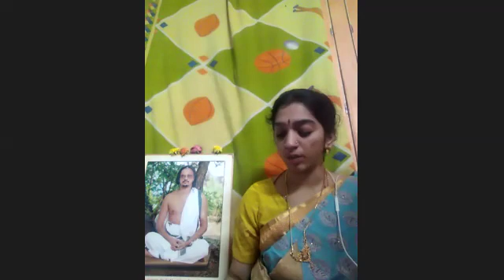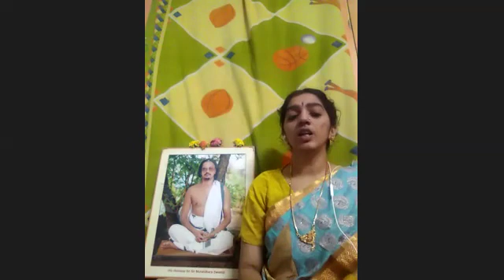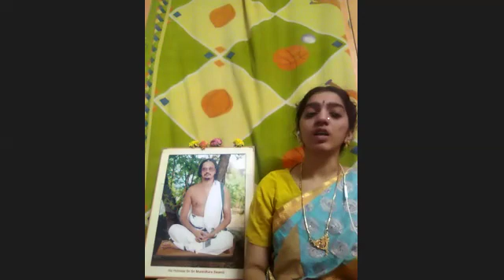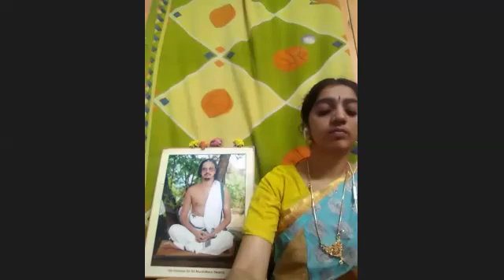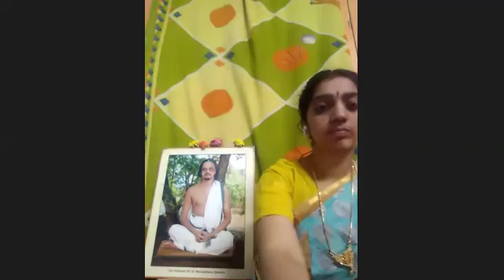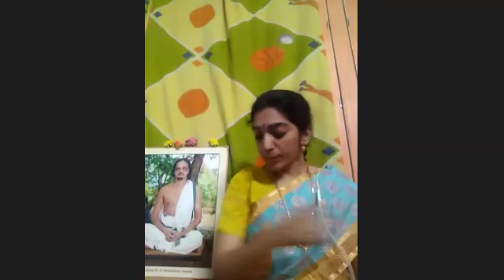Guru kirtana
Ms. Thunga Vidya Sivakumar